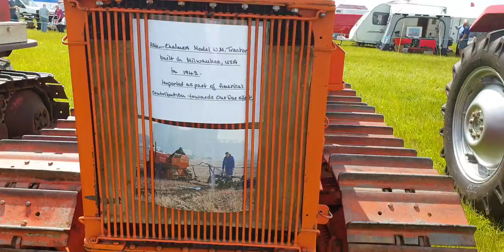Traction Engine at Castle Howard Malton 2k19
Traction Engine show at Castle Howard near Malton 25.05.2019
Lovely wheatear